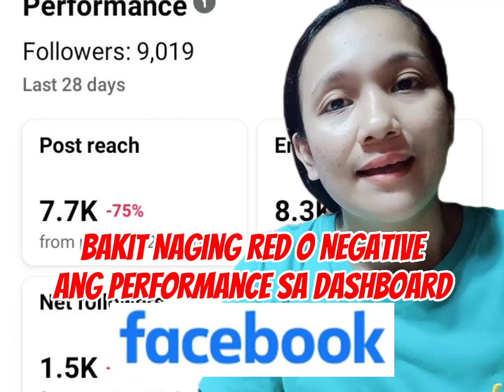Bakit Naging Red o Negative Ang Performance ko sa FB Dashboard